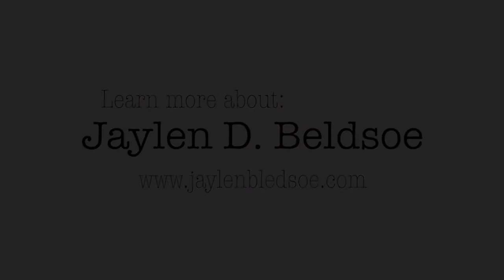Jaylen D Bledsoe -The Youngest CEO (only 17 years old)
God gave everyone a gift, Life is about what you see not what people say about you.